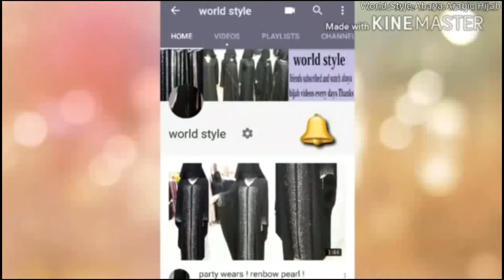Abaya Designs #7 - Most 200 inch BIG | Umbrella Cutting Abaya | Rainbow Pearls Style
world style  ( ❤❤❤ )